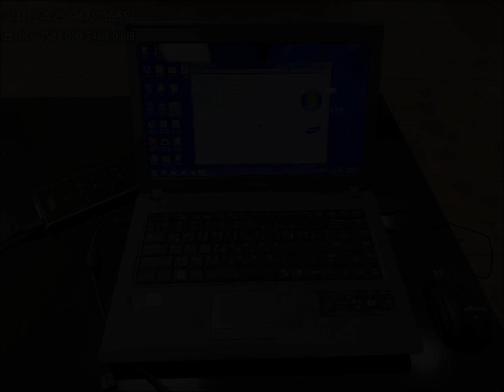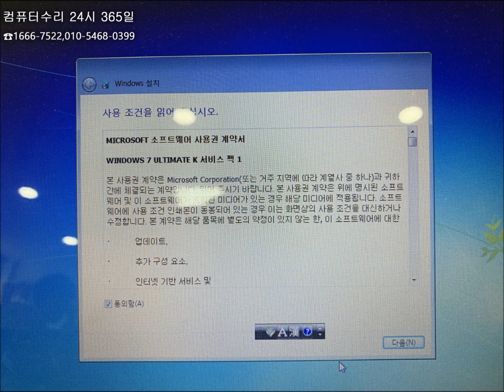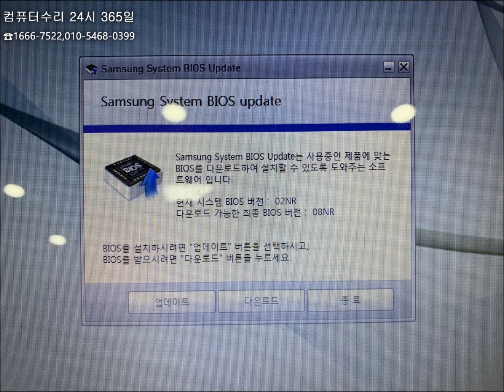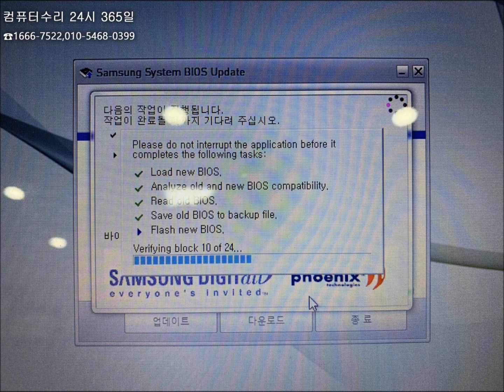월계동컴퓨터수리 구형 삼성 노트북이 느리고 버벅대는데...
원인은 알 수 없지만 구형 삼성 노트북에 문제가 있어서 월계동컴퓨터수리가 출장 갔습니다.

현장에서 윈도우 재설 치 및 바이오스까지 손ㄴ봐 드렸습니다.

월계동컴퓨터수리는 노원구 전 지역 주말, 휴일, 야간에도 출장수리합니다.

서초/강남/송파/노원/도봉/강북/의정부/양주/포천/동두천 17년전통 컴수리존 컴퓨터수리 24시 365일
컴퓨터,노트북,아이맥,맥북,모니터,복합기,데이터복구,윈도우설치,부트캠프,업그레이드,네트웤,랜공사